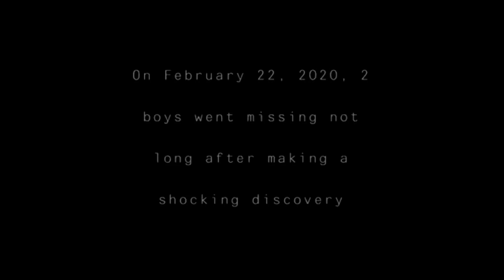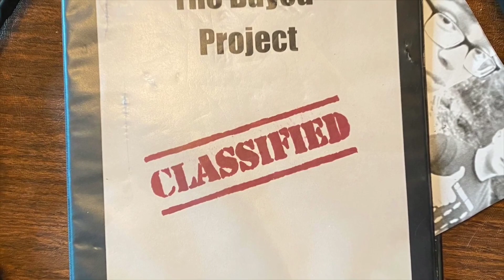The Bayou Files